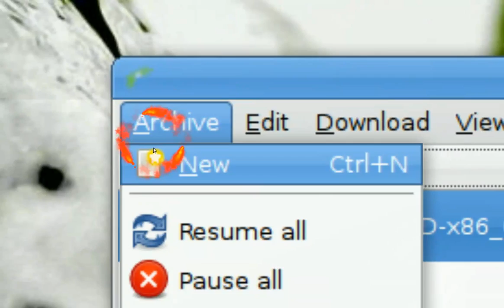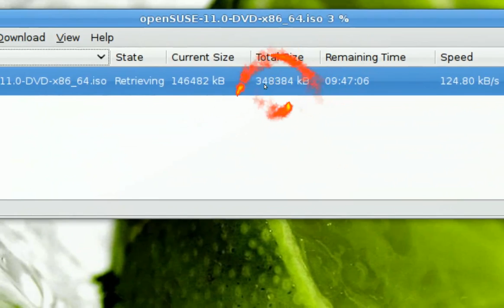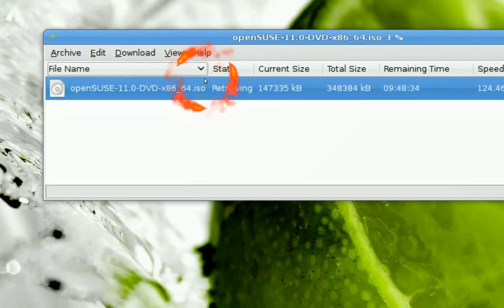Download Manager - Gwget - Ubuntu Linux 8.04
wget frontend download manager

note: stats may not respond but is still working.